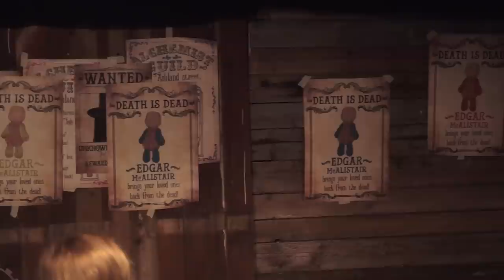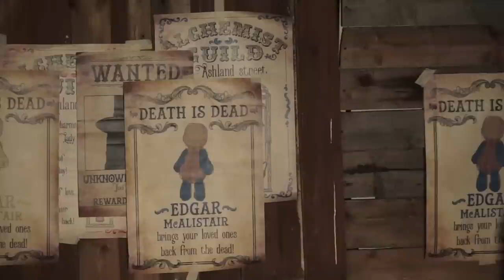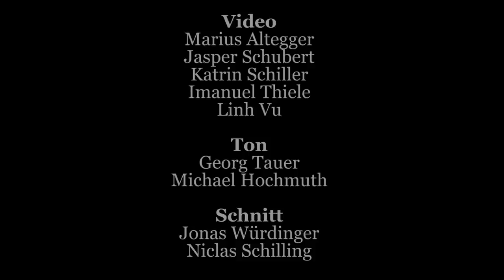The Dolls of New Albion - A Steampunk Opera IN BAYREUTH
Einst begannen ein Mönch und ein Spieler ein Kartenspiel, um ihren Streit über Gott und das Schicksal zu entscheiden. Dieses Spiel dauerte so lange an, dass Leute anfingen sich um sie herum niederzulassen, um das Spiel zu beobachten, wobei nach und nach eine ganze Stadt um den Tisch der Beiden entstand. Diese Stadt nannte man „New Albion“...

Once a monk and a gambler began a game of cards to decide their fight on god and fate. This game lasted so long, that people started settling around them to watch them play, which resulted in a whole city being formed around their table. This city was named “New Albion”.

TEAM/CREW

Darsteller/Actors:

Erzählerin/Narrator - Maja Lösel
“Stadtisten” - Eva-Lina Langhammer, Nils Olbrecht
Annabelle/Fay/Amelia - Amelie Rehorz
Jasper - Tobias Vogt, Marissa Hofmann
Edgar/Byron - Klaus Harfmann
Voodoopunks - Peter Collin, René Eisenblätter, Gina Weschenfelder
Priscilla - Maike Göbel
Soldier 7285 - Sven Bagger

Musiker/Musicians:

Albiophon - Niclas Schilling
Musikalische Assistenz/Akkordeon - Josephine Böger
Gitarre - Kordula Knaus
Klavier - Jonas Würdinger
Schlagzeug/Vibraphon - Tobias Meier
Saxophon - Lukas Sauer
Klarinette - Michael Hochmuth
Flöten - Jule Harst
Geige -  Aurelia Hesse

Stab/Production Team:

Regie/Produktion - Jonas Würdinger, Daria Lüken
Musikalische Leitung/Arrangement- Niclas Schilling
Produktionsleitung - Marissa Hofmann
Ausstattung - Nils Olbrecht, Marissa Hofmann, Eva-Lina Langhammer, Aurelia Hesse, Katrin Schiller, Daria Lüken
Plakat und Dia-Design - René Eisenblätter
PR - Katrin Schiller

Technik/Stage Craft:

Licht/Light - Christine Mohnen, Fabian Merks
Ton/Sound - Immanuel “Oskar” Beyreuther
Übertitelung/Subtitles - Katrin Schiller

Kamera/Cam operator:
Marius Altegger
Jasper Schubert
Katrin Schiller
Imanuel Thiele
Linh Vu

Ton/Sound:
Georg Tauer
Michael Hochmuth

Schnitt/Edit:
Jonas Würdinger
Niclas Schilling

HERZLICHEN DANK/THANK YOU
alle Startnext Spender
Schaulust e.V.
Studentenwerk Oberfranken
Universität Bayreuth
Fachgruppe Musiktheaterwissenschaft
FUNDUS - christlicher Kostümverleih
Manfred Hofmann
Blitz und Donner Veranstaltungstechnik
Franco Palatia e.V.
Paul Shapera